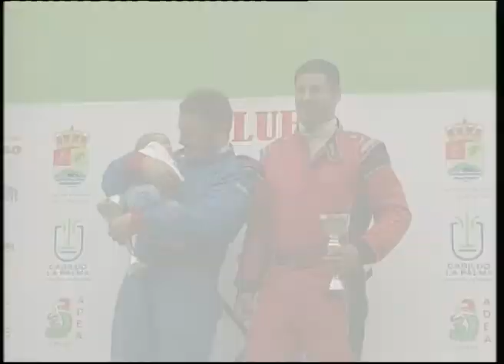SLALOM ADEA LA PALMA JULIO 2014